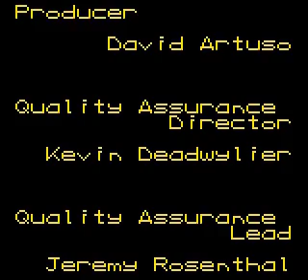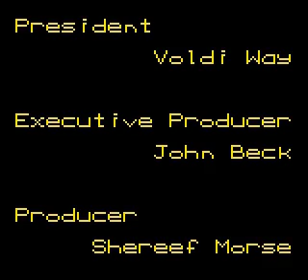Let's Play Wendy: Every Witch Way - Episode 4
angry gravity shifting winged light bulb monsters